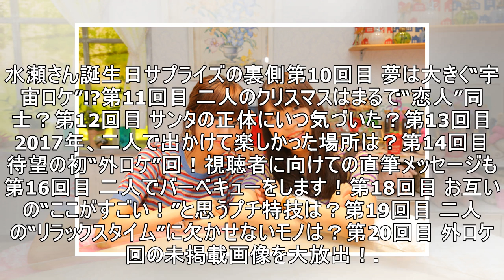「水瀬いのりと大西沙織のPick Up Girls」第1回目 “男子の理想”が否定された収録裏